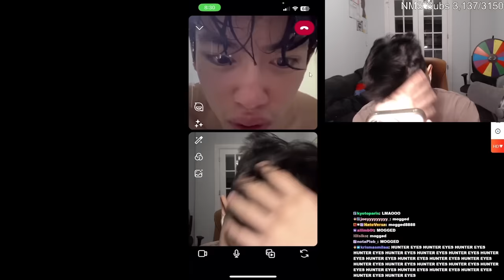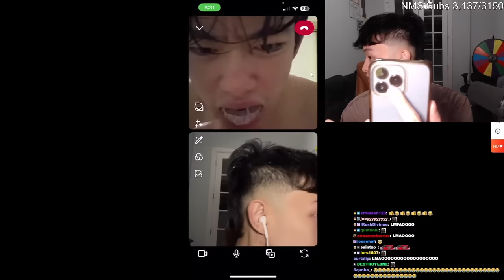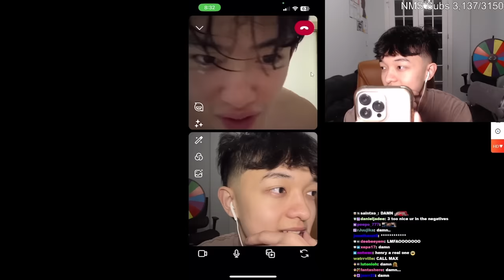King Henry Reacts to Jason's NEW Haircut